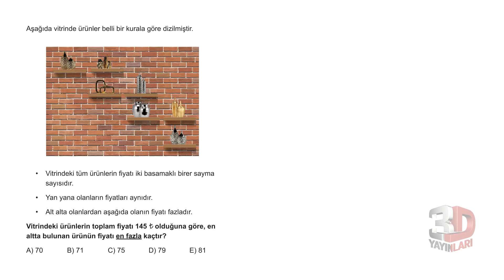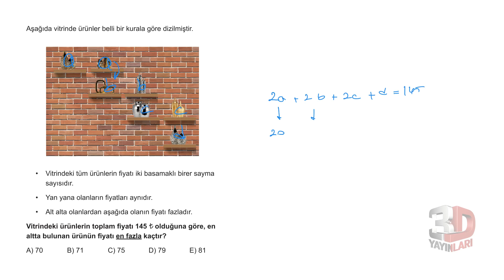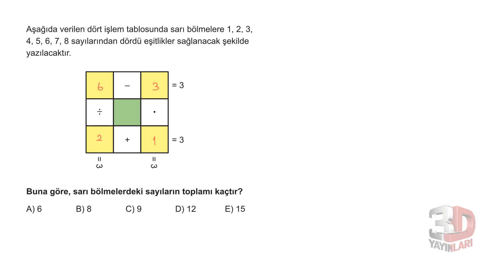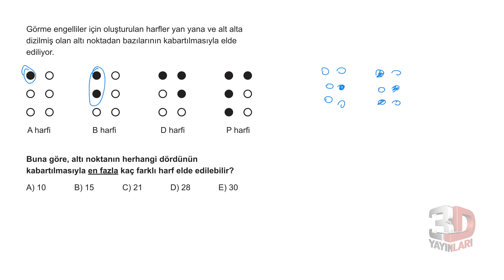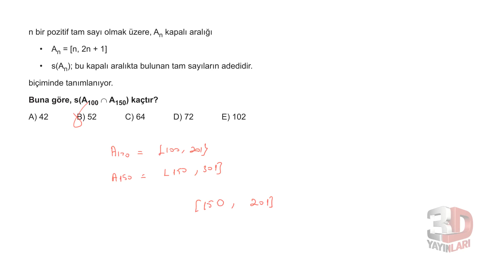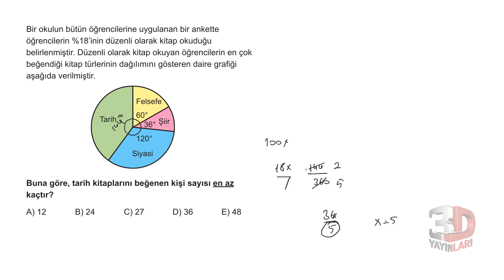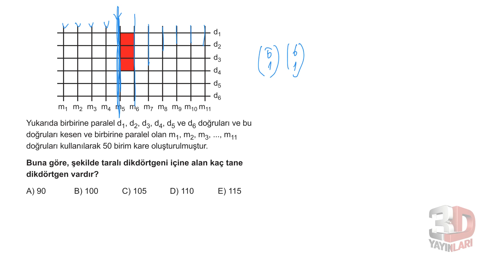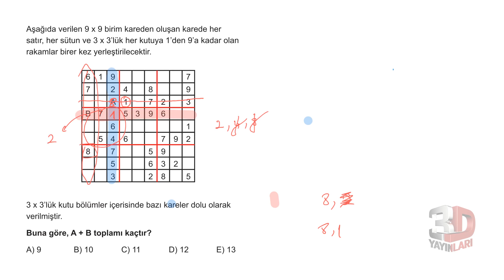TYT Matematik Soru Bankası Tümevarım 3 Test 5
🎞 Soru Listesi
▶ 00:00:00 Bölüm
▶ 00:00:00 Soru 1
▶ 00:00:34 Soru 2
▶ 00:01:21 Soru 3
▶ 00:02:16 Soru 4
▶ 00:02:41 Soru 5
▶ 00:04:02 Soru 6
▶ 00:04:49 Soru 7
▶ 00:05:36 Soru 8
▶ 00:06:19 Soru 9
▶ 00:07:06 Soru 10
▶ 00:08:18 Soru 11
▶ 00:09:41 Soru 12